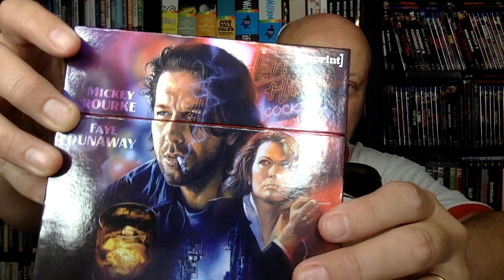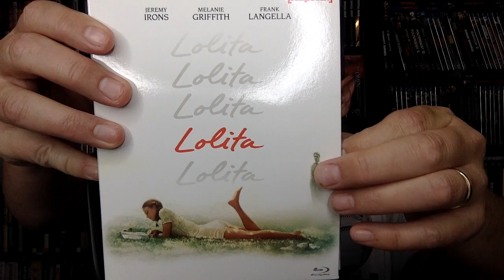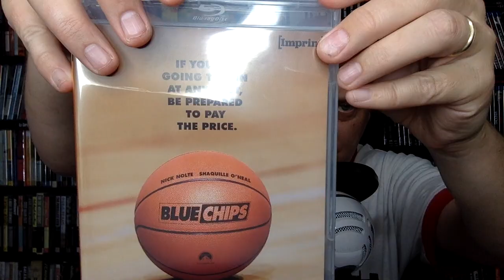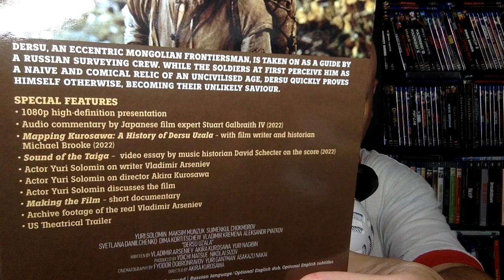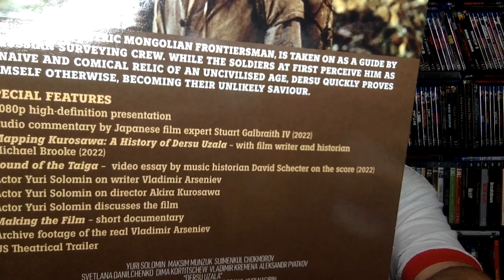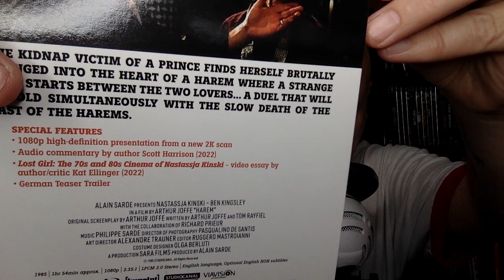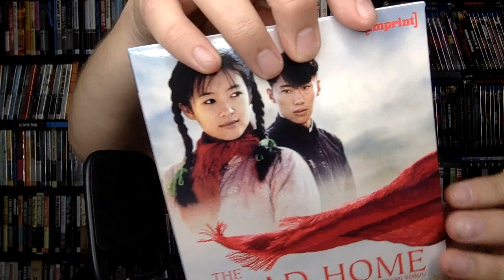Imprint Films September Blu-ray Bundle including BARFLY!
In this video I am talking about the September Blu-ray Bundle from Imprint FIlms in Australia. There's some good stuff here including (as you'll see) one of my favorite releases of 2022 so far. Check it out and checkout the bundle here: